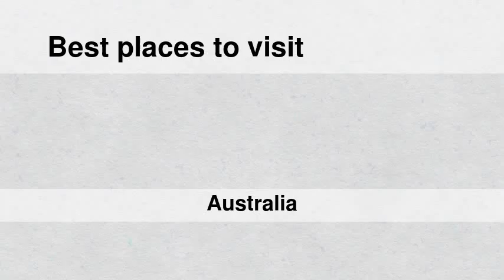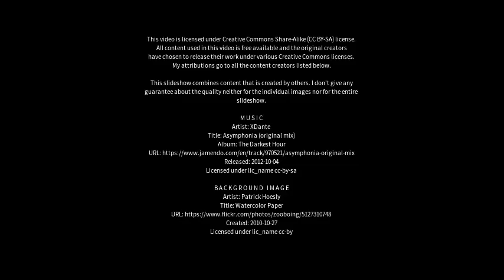Best places to visit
Best places to visit - Bayles (Australia) Best places to visit - Slideshows from all over the world - City trips, nature pictures, etc.